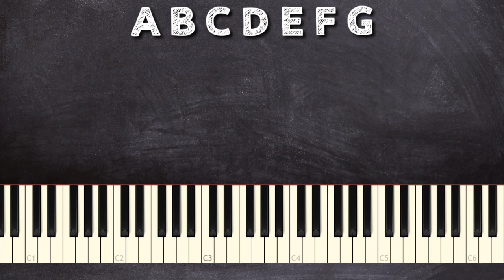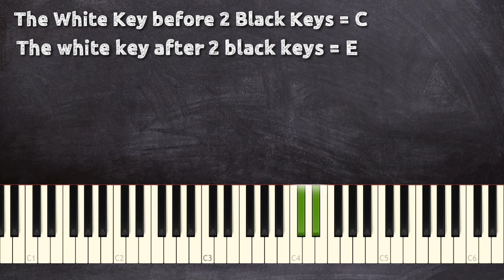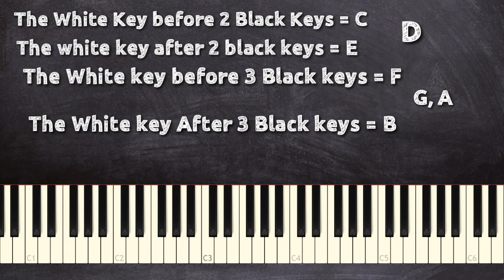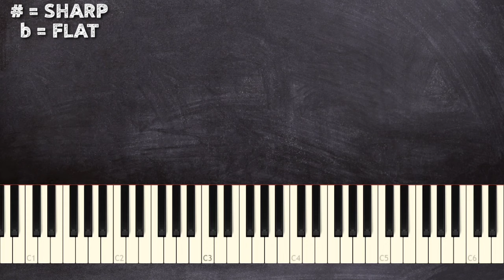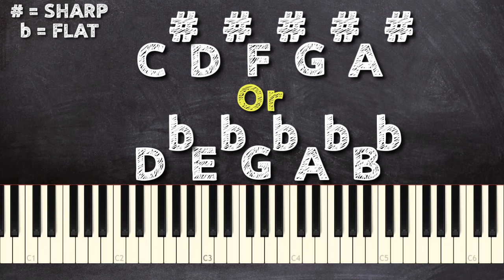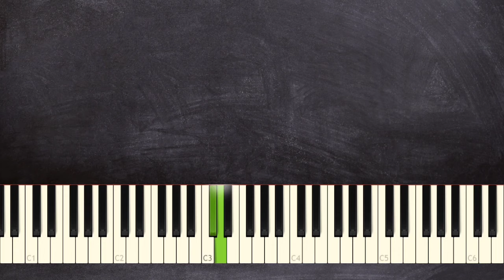Basic Keyboard Lessons in Tamil | Lesson 1 | Tamil keyboard Tutorial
Remaining Beginner classes by me 👍🏼